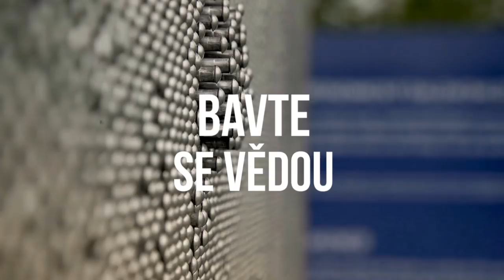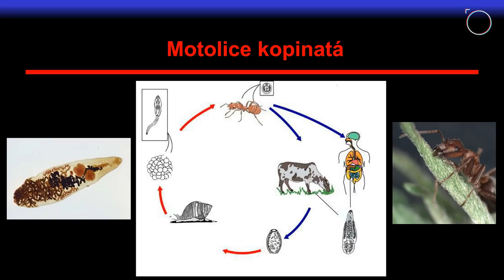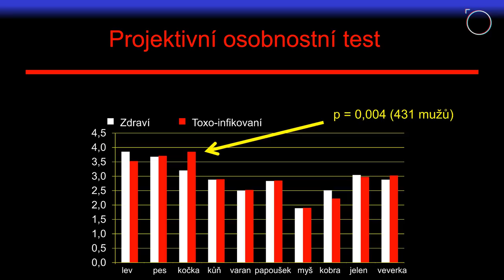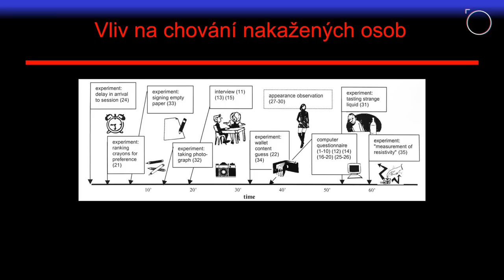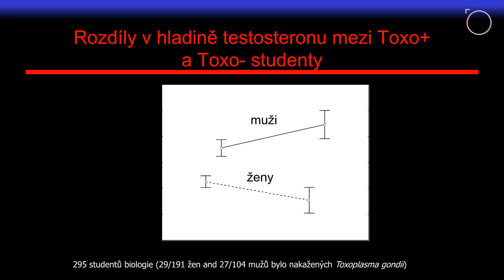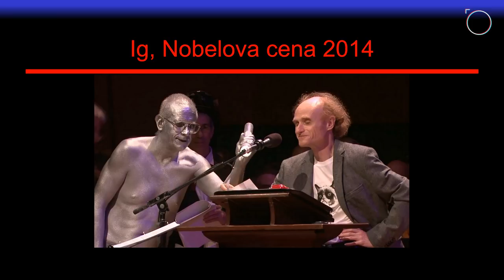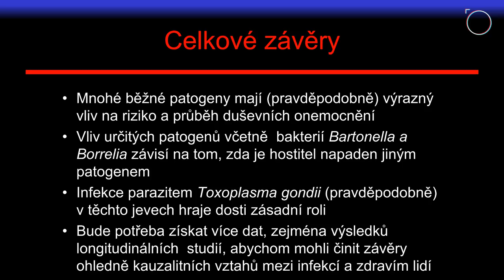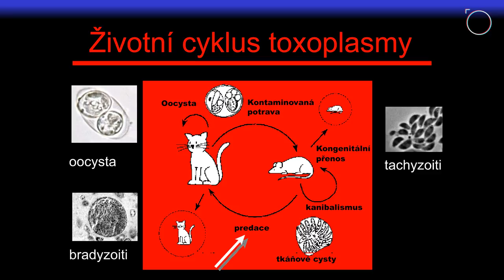Řídí naše životy paraziti?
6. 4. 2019 | Hvězdárna a planetárium Brno

prof. RNDr. Jaroslav Flegr, CSc., Přírodovědecká fakulta UK v Praze

Mnoho parazitů zvyšuje pravděpodobnost svého přenosu na další hostitele tím, že účelně mění chování svých hostitelů. První doklady pro to, že obětí podobné manipulace může být i člověk, byly získány českými vědci v roce 1994 a týkaly se parazitického prvoka toxoplasmy. Během následujícího čtvrt století bylo zjištěno, že toxoplasma mění psychiku i chování nakažených osob, zhoršuje jejich reakční rychlost a zvyšuje riziko dopravních nehod. V posledních letech se navíc ukázalo, že řadu změn v psychice nejspíš vyvolávají i další běžní parazité, například bakterie Bartonella a Borrelia, případně lidský cytomegalovirus...